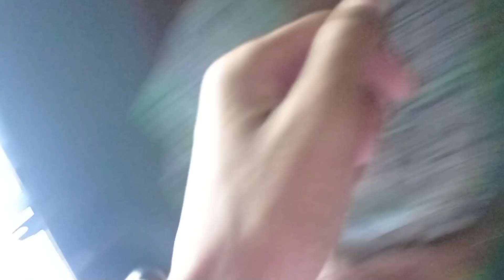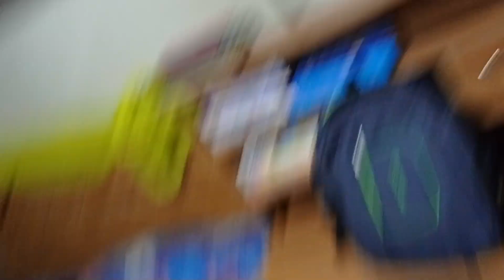Last bhutta sirlam 🥲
Others Social Media Here

Title :  Last bhutta sirlam 🥲